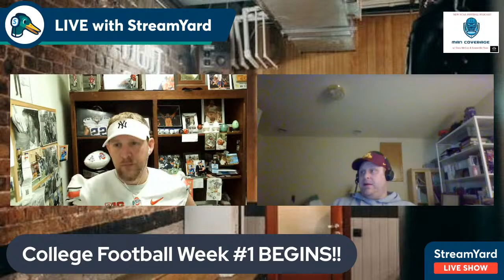MAN COVERAGE w/ Knoxville Nate & James Bonneville + special guest THE QB STEVE BELLISARI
CFB Podcast with WEEK 1 BREAKDOWN and preview of Sunday/Monday night games with complete dissection of #2 Ohio State vs. #5 Notre Dame with former Buckeye QB Steve Bellisari!!!